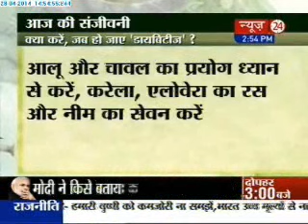Sanjeevani Tips (28/04/2014)